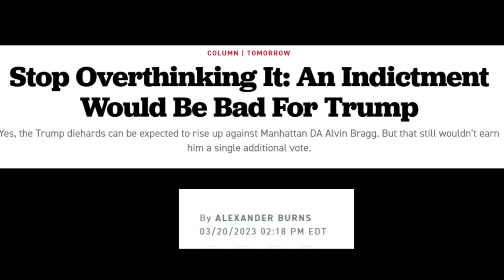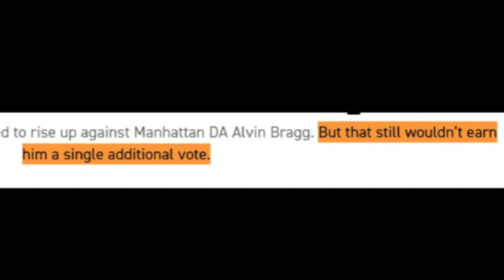Trump is WINNING with the assistance of the Democrats!!!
Trump arrives in NYC following his indictment to face "felony charges" for paying ELEGANTLY Stormy Daniels in 2016. IT ISN'T TRUE!!! This is clearly a witch hunt to stop him from running in 2024 and the Australian people can see it. Meanwhile,  he has raised MILLIONS of dollars from NEW VOTERS, and he has never been more popular. This has blown up in their faces and it's PRICELESS!!!

Outro music~ TheFatRat- Xenogenessis